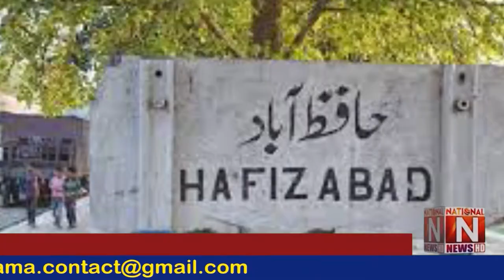Hafizabad: Khakrob died due to electric shock while on duty. (National News Nama)